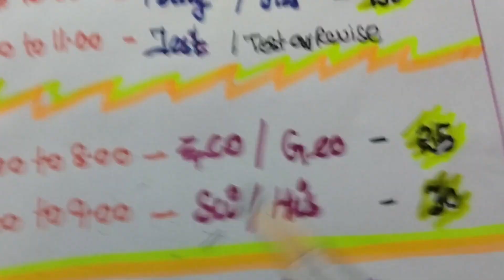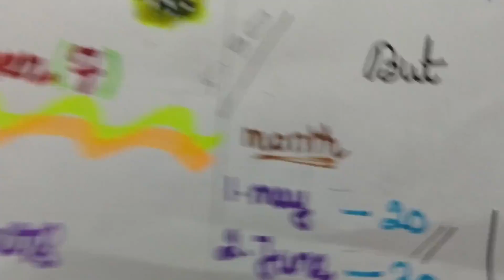HOUSEWIFE ASPIRANT'S TIME MANAGEMENT/80DAYS/250LESSON/ STUDY PLAN/DAILY SCHEDULE/FOR NEW STUDENTS /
Hello friends...this is new study plan for group 2/4. New students and housewife students use this schedule. THANKYOU FOR WATCHING

important lesson list

 five free test

study tips